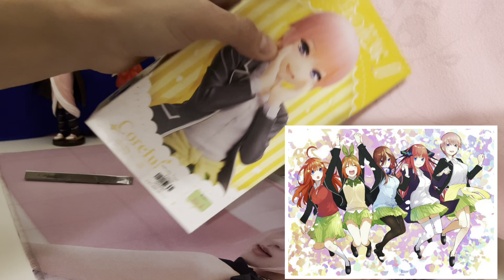ICHIKA NAKANO FIGURE UNBOXING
Unboxing ichika nakano figure
“Quintessicular Quintuplets”